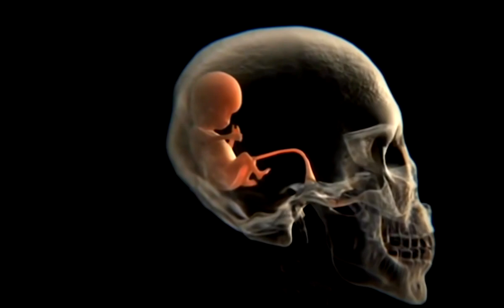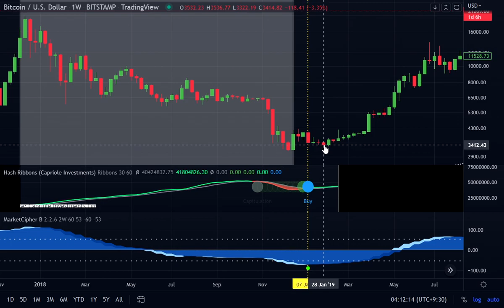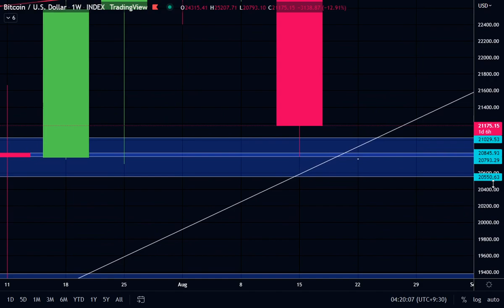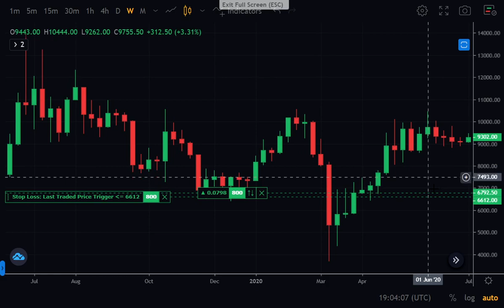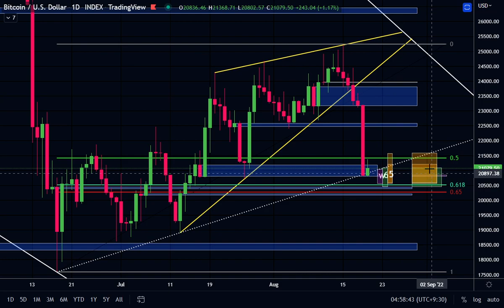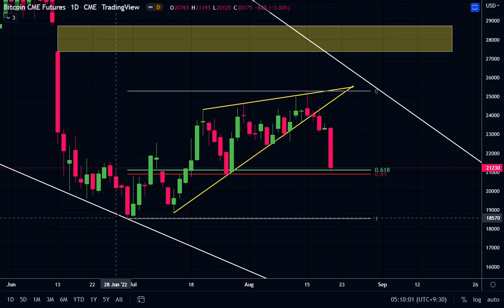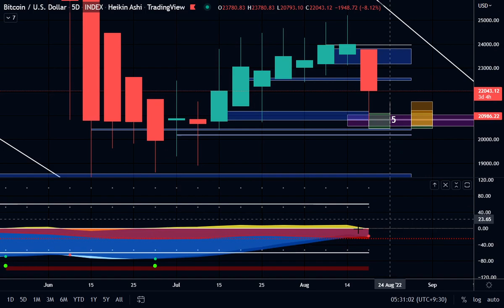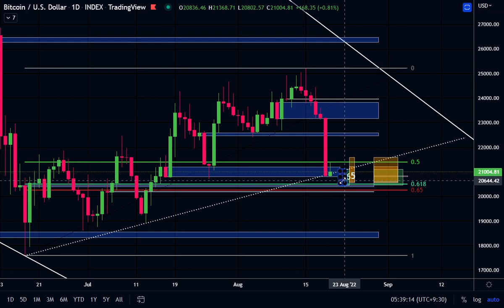Bitcoin TA - Hash Ribbon Buy Signal (The Bottom Is In)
Bitcoin Mamo Twitter Page - @TruthSe31114081
Bitcoin Mamo Trading View - Mamocoin

- Bitcoin TA
- All Time Frame Analysis
- CME Bitcoin Futures Analysis
- Total Market Cap Analysis
- Order Blocks
- Comparing Bear Markets
- Market Cipher Analysis
- RSI, Stochastic RSI, EMA Ribbon, Hash Ribbons
- Stock Market Analysis (SPX)